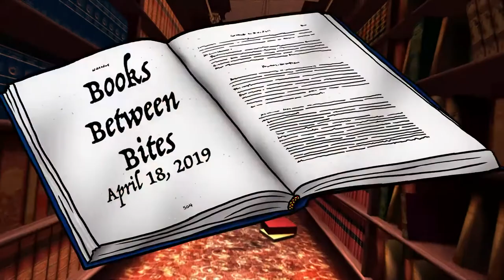Books Between Bites April 18, 2019